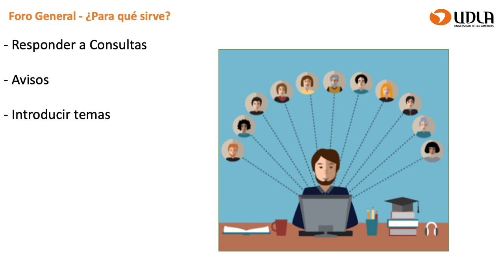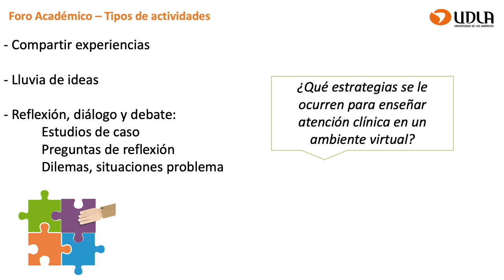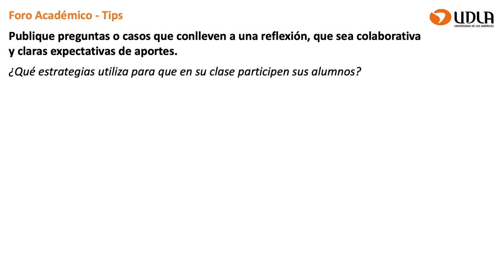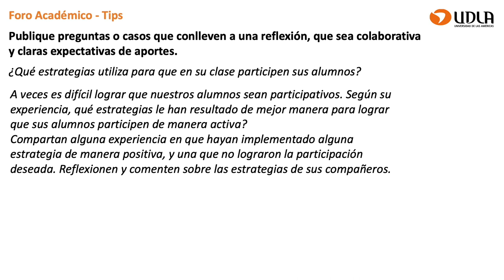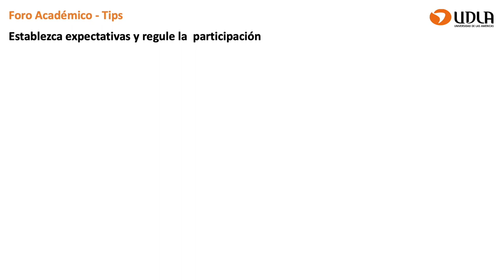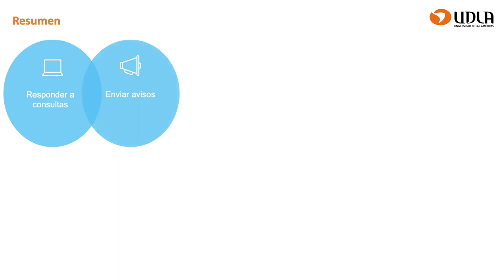Estrategias didácticas para el uso de FOROS en el aula virtual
Video instructivo que explica cómo usar correctamente los foros en el aula virtual como una herramienta pedagógica.